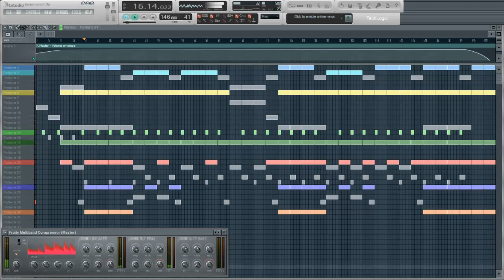dj Ruben 7francis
TIAGO  E RUBENNNNNNNN